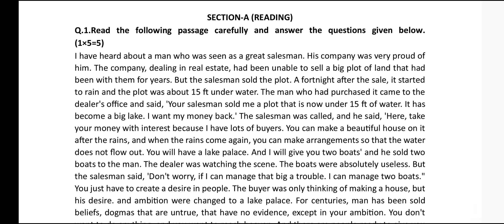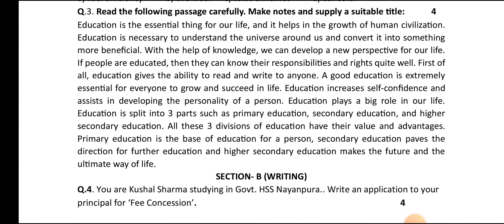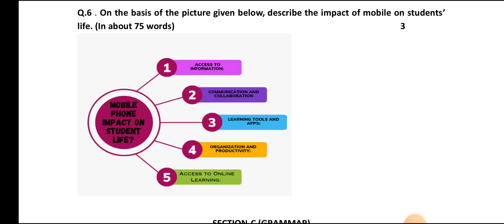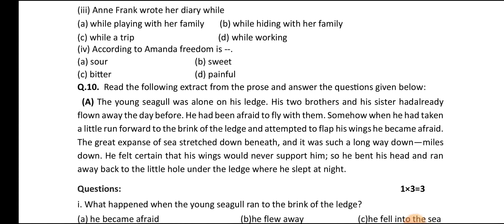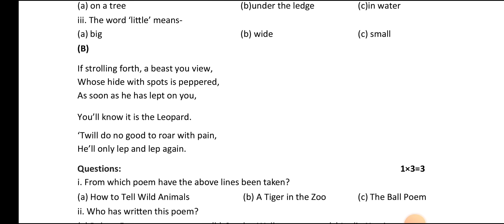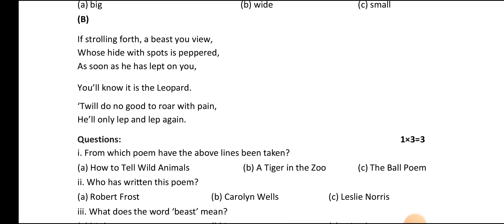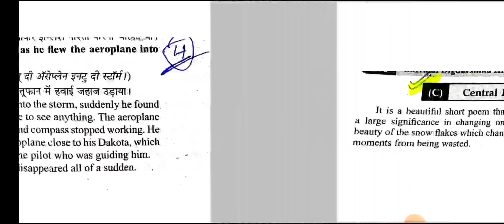Class 10th english abhyas prashn patra 2024 (Set-A)💯/कक्षा 10वीं अंग्रेजी अभ्यास प्रश्न पत्र 2024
नमस्कार!
           आज की इस वीडियो में हम आपको बताएंगे प्री बोर्ड परीक्षा (परीक्षा पूर्व अभ्यास प्रश्न पत्र 2024)!!

प्री बोर्ड  परीक्षा पेपर 2024 कक्षा 10वीं अंग्रेजी
कक्षा 10वीं अंग्रेजी प्री बोर्ड वार्षिक पेपर 2024

Class 10th angreji pre board pariksha 2024 paper
pre board varshik pariksha 2024 paper
10th pre board pariksha 2024 paper
mp board 10th angreji varshik paper 2024
leak paper kaksha 10th angreji
viral paper kaksha 10 angreji
real paper class 10th angreji
10th angreji
10th angreji varshik paper
class 10th angre5 abhyas prashn patra paper 2024 mp board
viral paper
pre board exam paper 2024 class 10th english